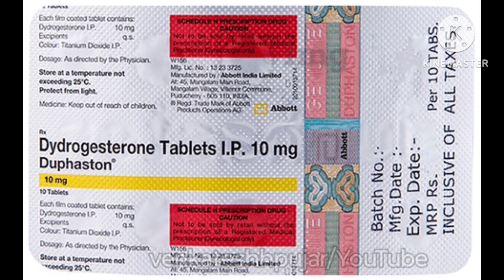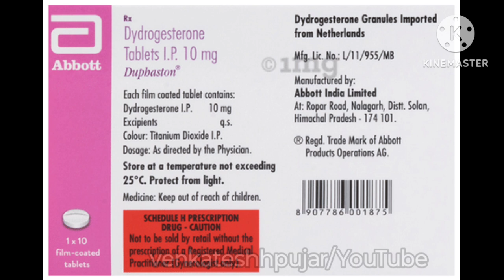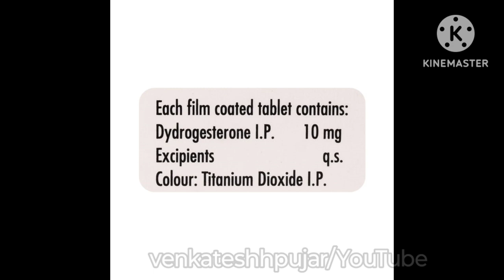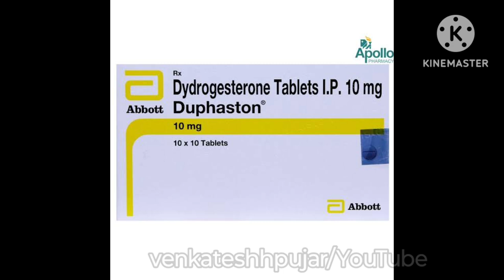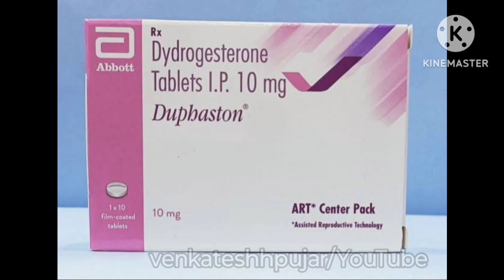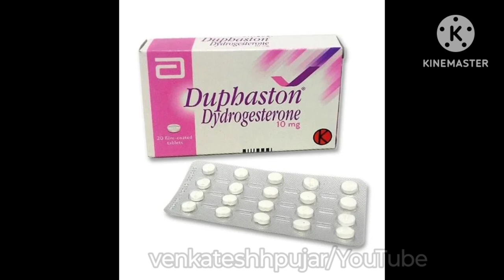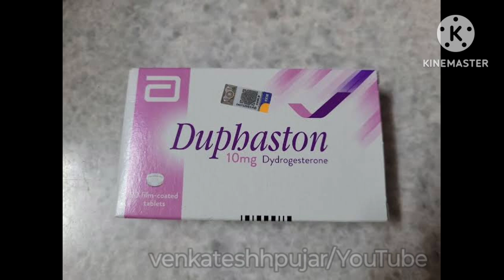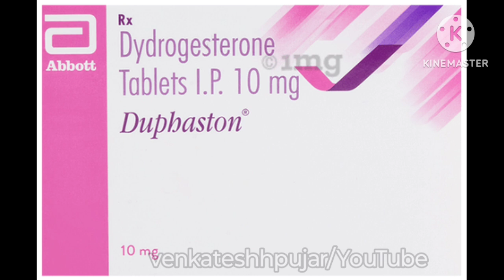Duphaston 10mg tablet|Dydrogesterone10mg|Hindi explanation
video contains information about -
1)what is duphaston 10mg tablet?
2) composition and uses of duphaston 10mg tablet?
3)dosage , side-effects and contraindications of duphaston 10mg tablet?
4) substitute of duphaston 10mg tablet?
5)price and availablity of duphaston 10mg tablet?